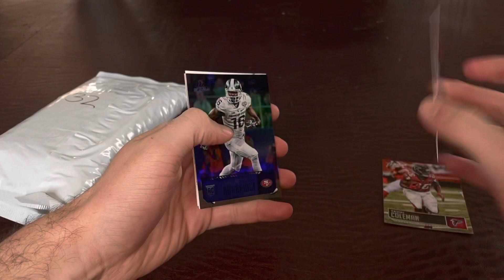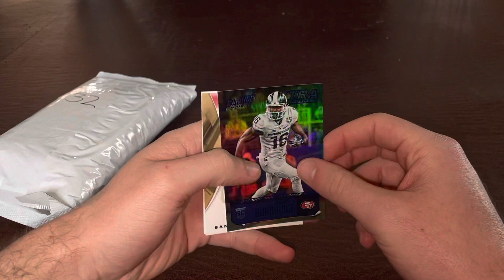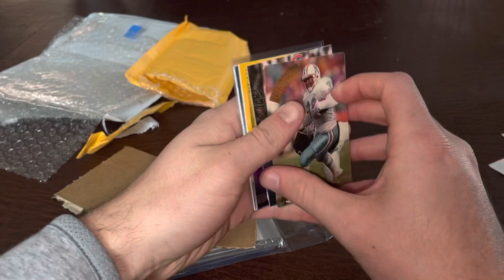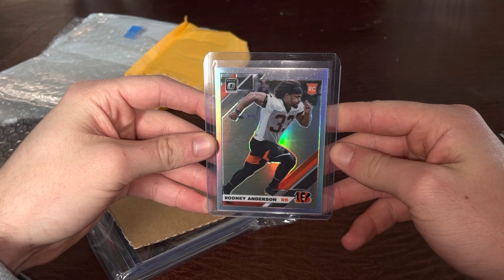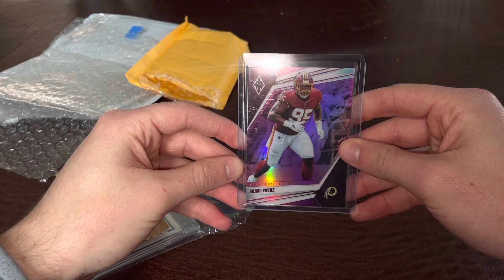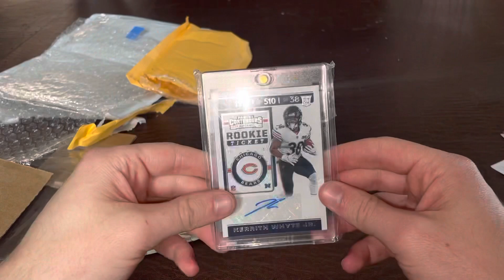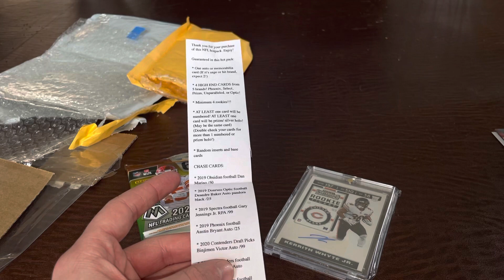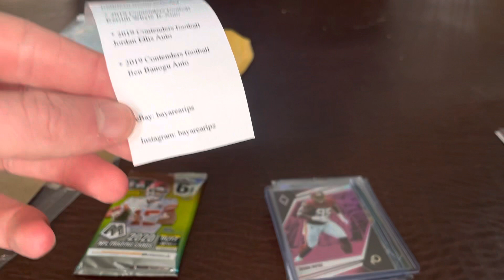Football Card Mystery Pack Unboxing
Got my cello and blaster packs mixed up 😅

Let me know if you want to see more mystery pack openings!

seller IG @bayarearipz